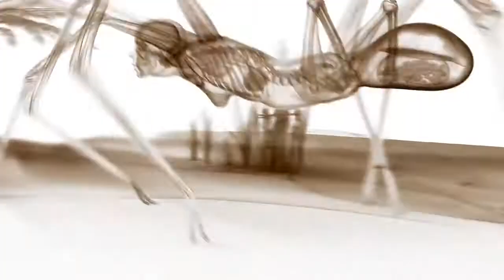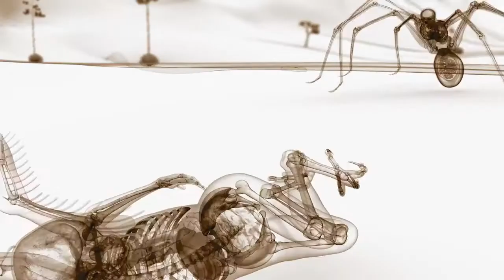Hominid- Brian Andrews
Fascinating short of hybrids